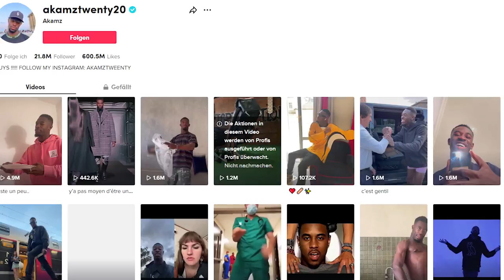I Finally Met Jason Derulo in Bali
check out: @JasonDerulo